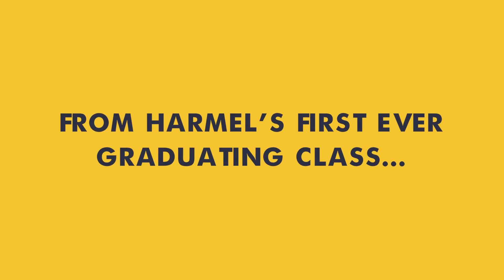Class of 2022 - Karsten Molitor